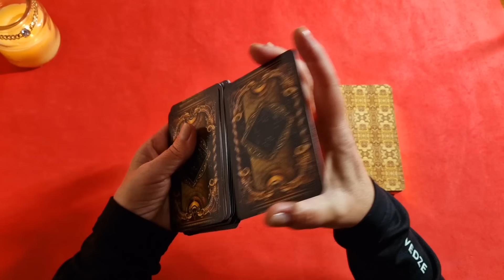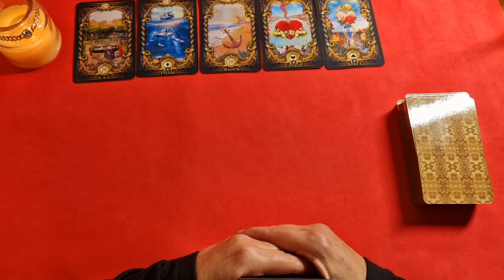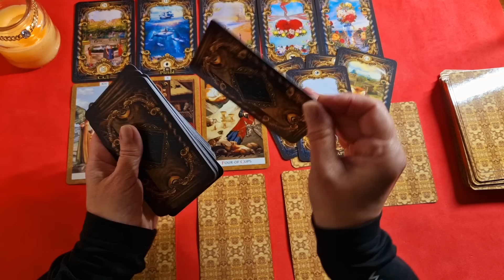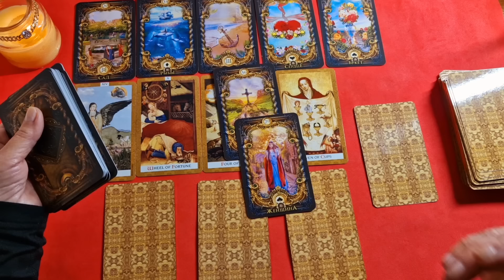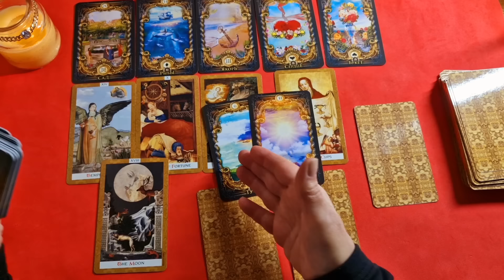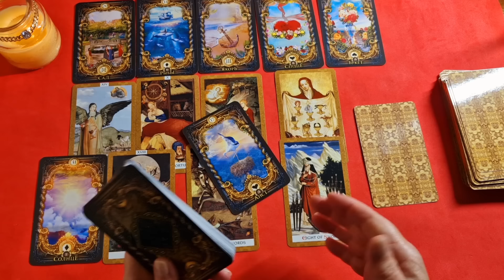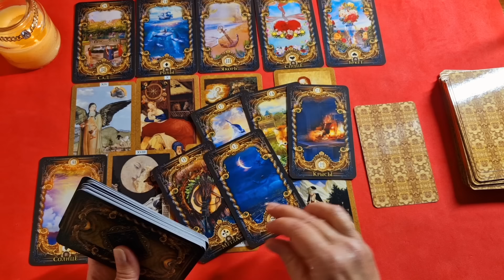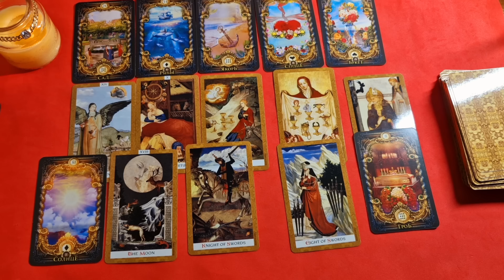СТРЕЛЕЦ♐️УЗНАЙ... БУДУЩЕЕ НА 10 ДНЕЙ🔴С 21 ПО 31 ОКТЯБРЯ 2024🍀ГОРОСКОП Tarò Ispirazione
Прогноз Таро на 10 дней  «УЗНАЙ... БУДУЩЕЕ НА 10 ДНЕЙ: С 21 ПО 31 ОКТЯБРЯ 2024»

 Давайте узнаем, подсказки карт Таро на будущее. Каковы события ближайшего будущего и с чем это связано..? Как видят карты события и обстановку?

Будем реалистами! Любой расклад не расскажет о всех нюансах в Вашей жизни. Это лишь один из тысячи альтернативно возможных вариантов развития событий.

❗ Видео для всех знаков зодиака на разные периоды жизни (Перейти в плейлист по теме)👇🔴🍀:

✔️Приглашаю вас на свой сайт познакомиться с публикациями автора, планетарными гороскопами, статьями по психологии:

Евгения.